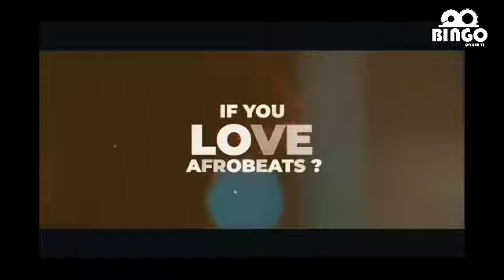DIAMOND NA HARMONIZE WAVUNJA RECORD NANDY MWANAMKE WA KWANZA KUSHIRIKI ONEAFRICA MUSIC FEST